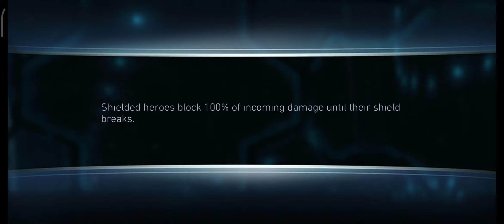Ace Green Arrow 🏹 16 Hero Shards 🙀 Challenge Fights👊 InJustice 2 Mobile Android